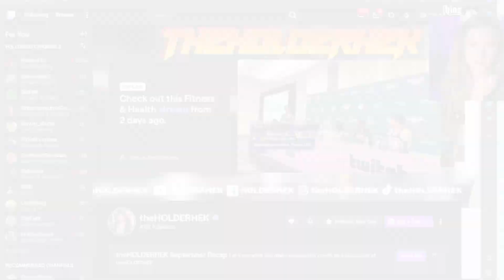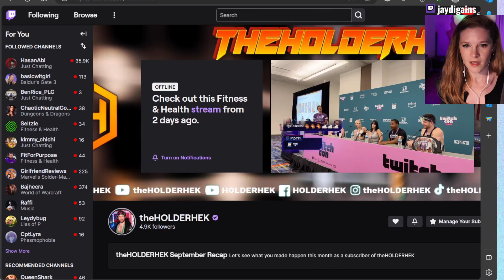Ep 5 TwitchCon 2023 Fitness Panel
Hey there 👋 I'm personal trainer Jayd Harrison, and in this episode features the panel I spoke on at the 2023 TwitchCon.